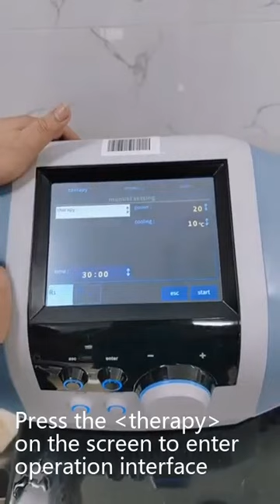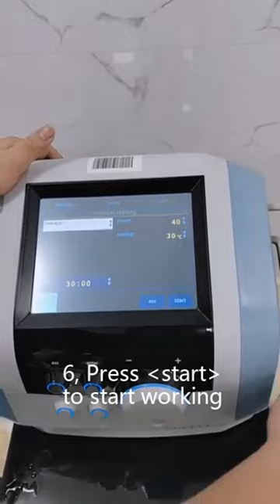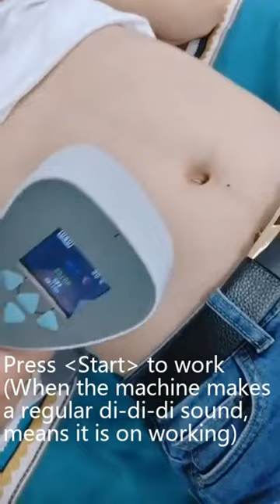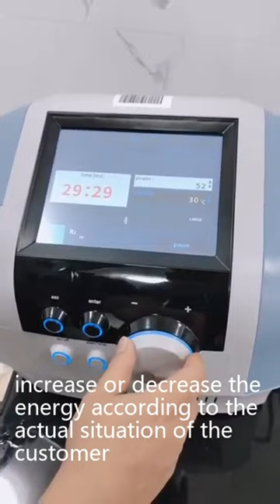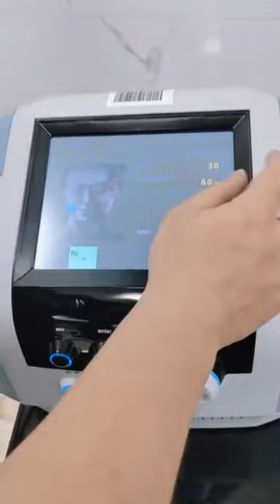Exili ultra 360 RF skin tightening cellulite reduction